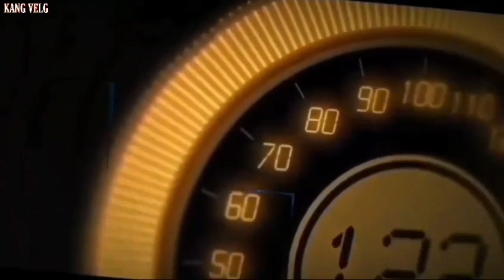Honda Mobilio pakai Velg Hsr Type Sebunsuta Ring 16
- Gratis Balancing
- Gratis Nitrogen
- Gratis Pasang

PEMBAYARAN BISA MENGGUNAKAN :
Uang Cash
Transfer